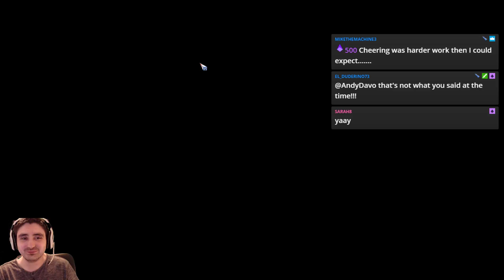Flings for Charity: Tossing for Cash MD1